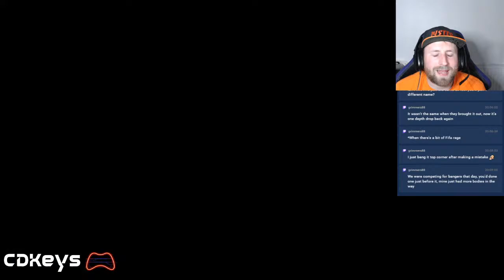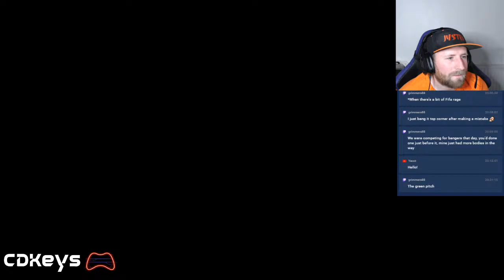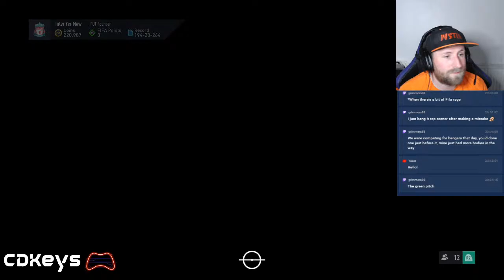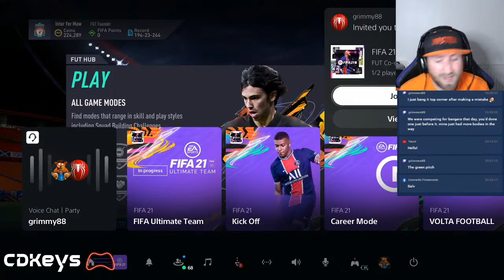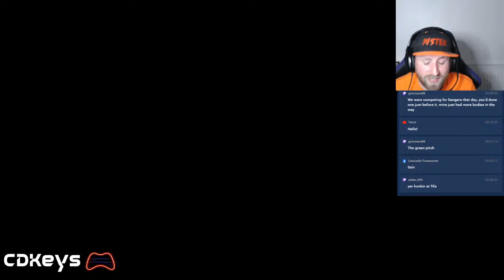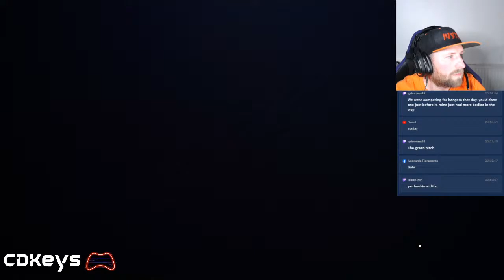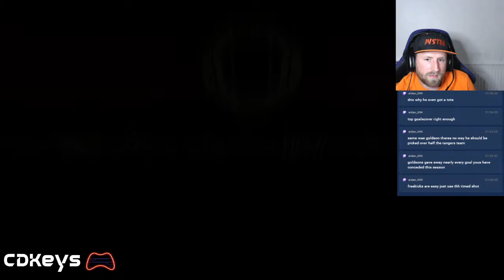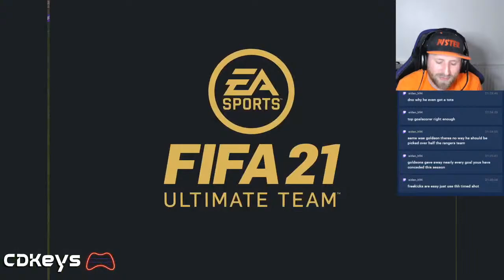CDKeys.com plays and reviews FIFA 21 on PC 🔥🎮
At CDKeys.com, we specialize in providing you with the best digital codes for the hottest games on PC, Xbox, Nintendo Switch, and PSN. Whether you’re looking for the latest releases to timeless classics find all the greatest games for less at CDKeys.com. Check out our CDKoins loyalty program where you can earn points on every purchase.